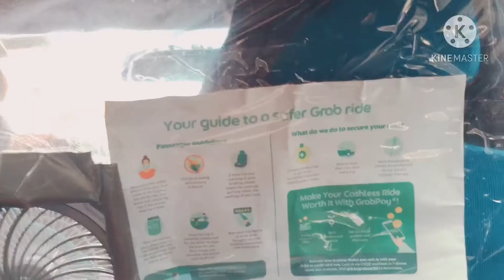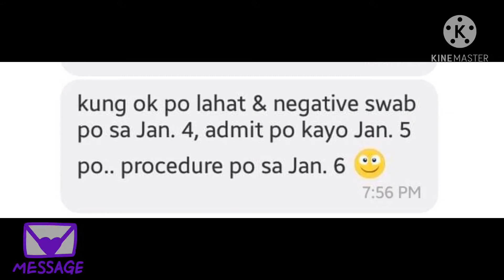SHORT VACATION IN CAVITE CITY | THANK YOU 2020 | HAPPY NEW YEAR 2021 | HAPPY HEART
Pasyal sa Cavite City bago ang 2021.

Good news for our Heart Warrior! Thank you Lord!